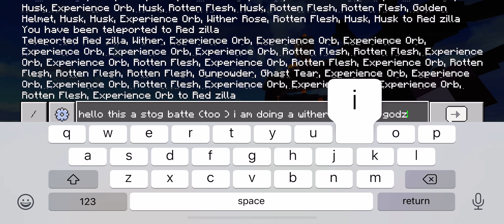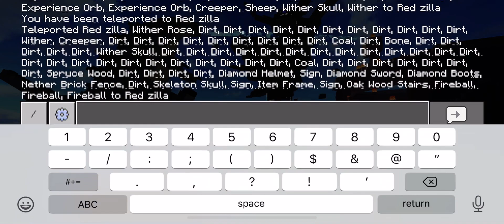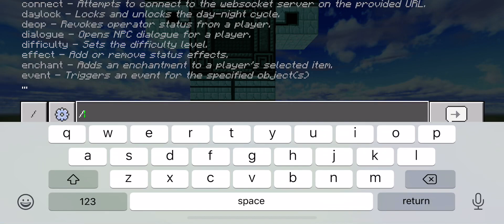Godzilla vs wither storm